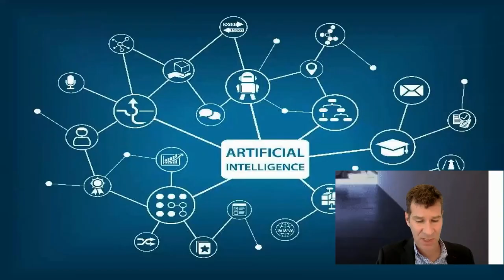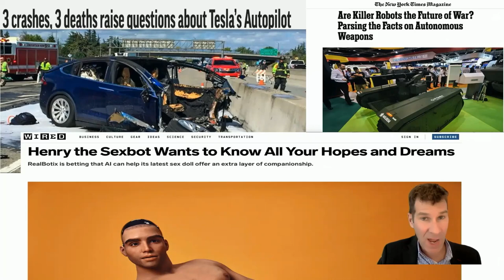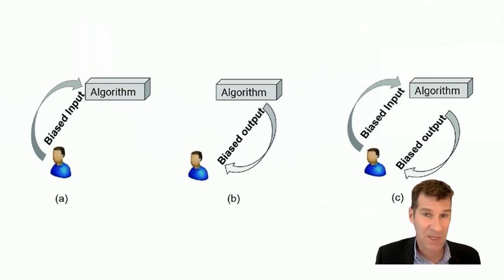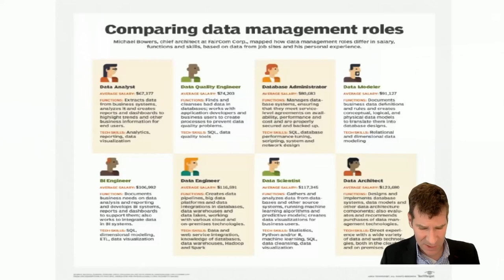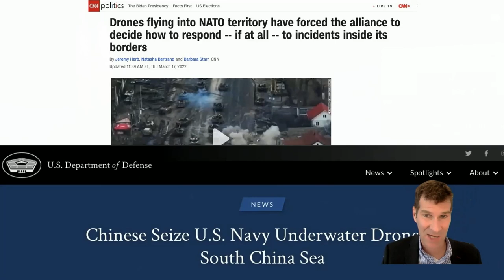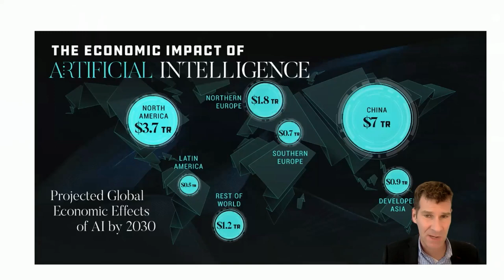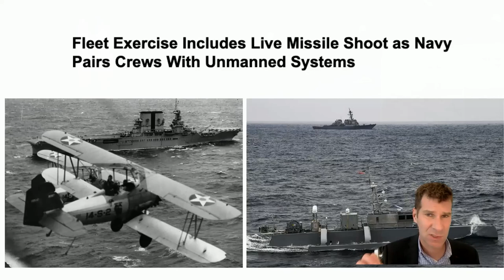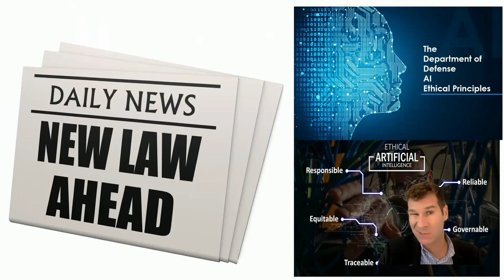Peter W. Singer: Meid ähvardavad robootika dilemmad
Politoloog ja 21. sajandi sõjapidamise ekspert Peter W. Singer (USA) räägib tehisintellektist kui kultuurilisest fenomenist ja milline tulevik võib meid ees oodata?

Peter W. Singeri ettekanne toimus TalTechi IT-innovatsioonifestivalil 2022. aasta juunikuus.